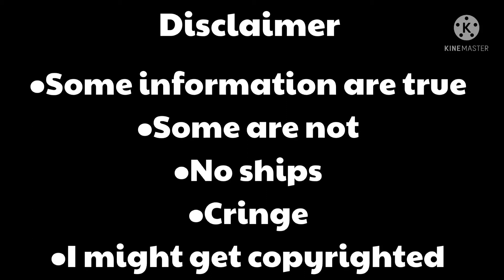Meet my friends/brother/cousins(sorry me haven’t post)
Help-

How do I credit the song Artist-